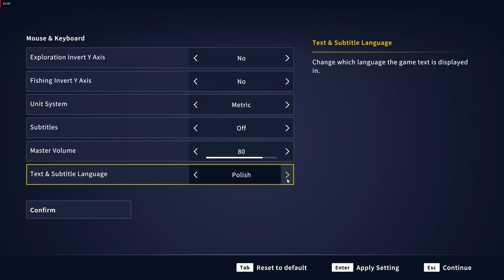LOWISKO NAJWIEKSZYCH RYB